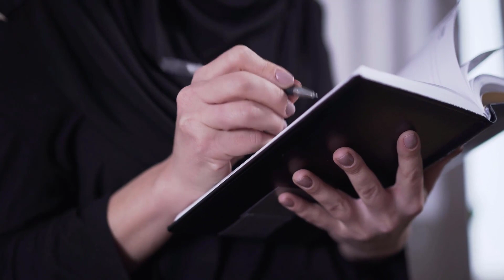astaghfirullah |astaghfar ka wazifa|isha ki namaz k baad ka wazifa||astaghfirullah ki fazilat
Welcome To " ROHANI WAZAIF " YouTube Channel! *We Make Videos About Rohani Wazaif and Islamic information

The information provided on this channel and videos is for general and informational purposes only. It should not be considered as our professional advice. The main purpose of this channel is news updates and make videos educational and informational. If any mistake occurs then it should be considered as a human error because we have no such kind of intention. Be positive, everything will be positive. Thanks
in this video, we will show astaghfirullah |astaghfar ka wazifa|isha ki namaz k baad ka wazifa||astaghfirullah ki fazilat

روزانہ اچھی سے اچھی وڈیوز دیکھنے کیلئے ہمارا چینل سبسکرائب کرنا مت بھولیں ۔۔۔ شکریہ